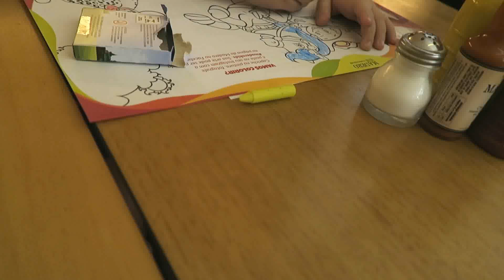DECORANDO A SALA + PRESENTÃO PARA VOCÊS! | Kathy Castricini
Demos mais um passo na decoração da sala e ja colocamos o papel de parede, fomos comprar itens de decoração e no final do vídeo tem uma mega surpresa para vocês que me acompanham...
espero que gostem, bora conferir?